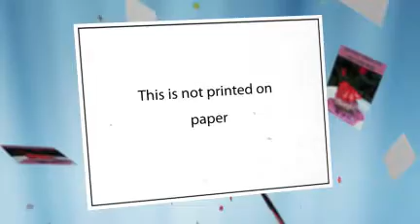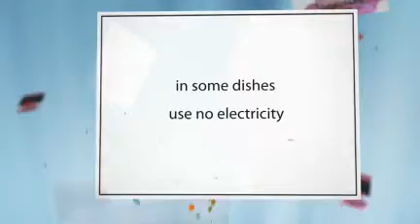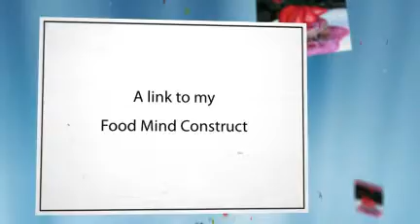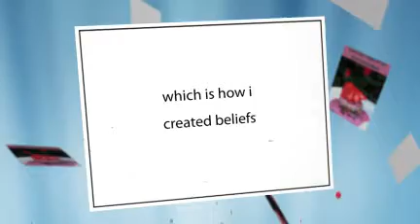2011 French Meals: Raw : Nutrition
Recipe Books:
Raw African Meals : Available Now
Raw French Meals: Available Now

FREE Raw Recipes:

1. Raw Ice Cream

2. Raw Vegan Truffles

eqafe desteni equal money raw food diet gluten-free wheat-free dairy-free sugar-free natural whole organic vegetarian demo cooking show recipe living cuisine vegan health asian korean easy nutrition wheat sugar foods recipes fresh healthy nutritious local green fruit vegetable nuts seeds american california video cilantro tomato scallion spinach black pepper almond sunflower seed sea salt